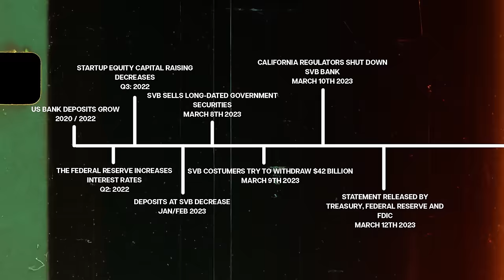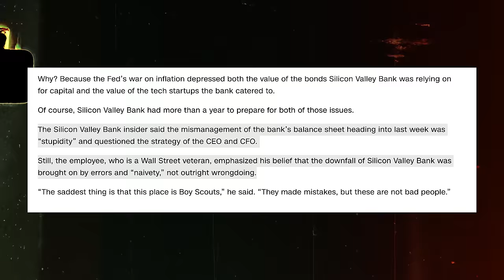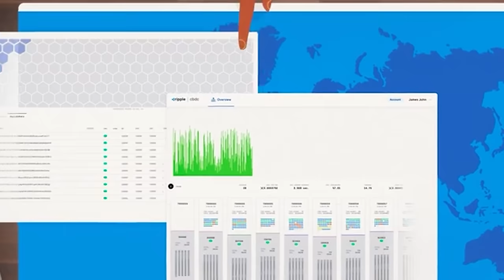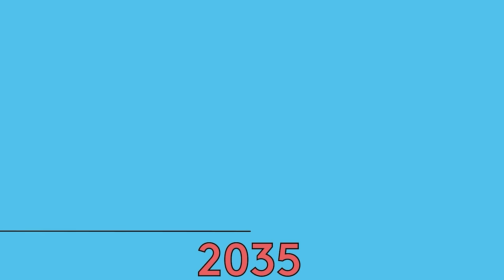Banks on the Brink: Collapse, Crisis, Solution